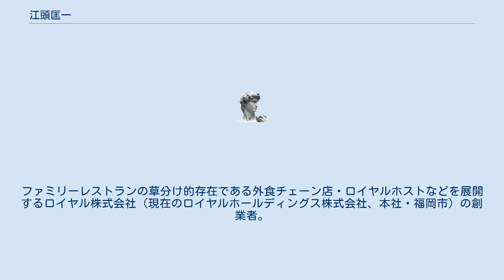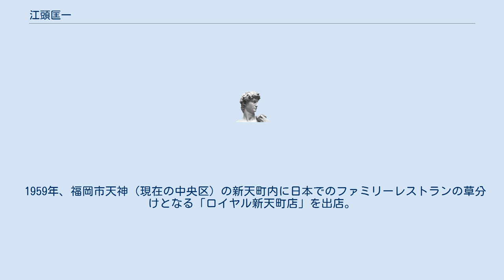江頭匡一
江頭 匡一（えがしら きょういち、1923年〈大正12年〉3月25日 - 2005年〈平成17年〉4月13日）は、日本の実業家。
ファミリーレストランの草分け的存在である外食チェーン店・ロイヤルホストなどを展開するロイヤル株式会社（現在のロイヤルホールディングス株式会社、本社・福岡市）の創業者。
 福岡県三潴郡城島町（現在の久留米市）に父・江頭佳造、母・照代の長男として生まれる。
旧制嘉穂中学校（現福岡県立嘉穂高等学校）卒業。
授業を抜け出してプールで泳いだり、買い食いをしたりと父親泣かせであり、教師泣かせであったと本人は振り返っている。
中学校卒業から3か月たって米子地方航空機乗員養成所に入所する。
明治大学専門部中退。
 1946年、米軍春日原ベース内のPX（売店）の指定商人を始めたことを切っ掛けに、1950年、ロイヤルの前身会社・キルロイ特殊貿易株式会社を設立。
1951年、福岡空港の国内線運航開始と同時に同空港内に食堂運営と機内食の納入を始めた。
 1953年、福岡市の中洲に、フランス料理店「ザ・ロイヤル」（後に「花の木」と改称）を開業する。
オープンして3か月後、新婚旅行で来日したマリリン・モンローとジョー・ディマジオが来店して気に入り、3日続けて通ったといわれている。
 1959年、福岡市天神（現在の中央区）の新天町内に日本でのファミリーレストランの草分けとなる「ロイヤル新天町店」を出店。
他社に先駆けてセントラルキッチン方式やフランチャイズ制を導入した。
 2005年4月13日、肺炎のため死去。
82歳没。